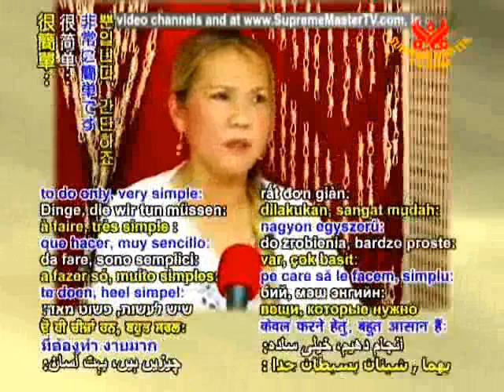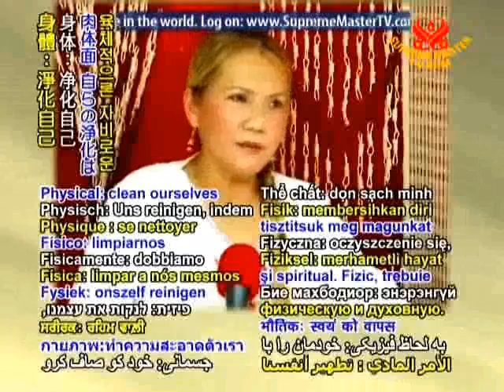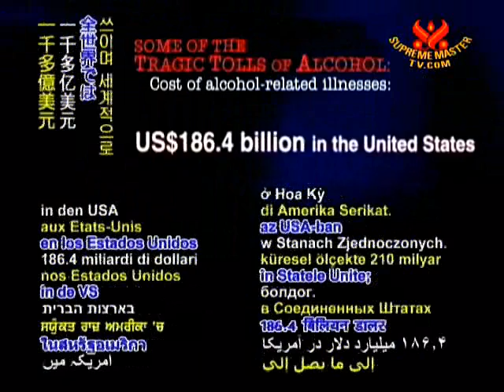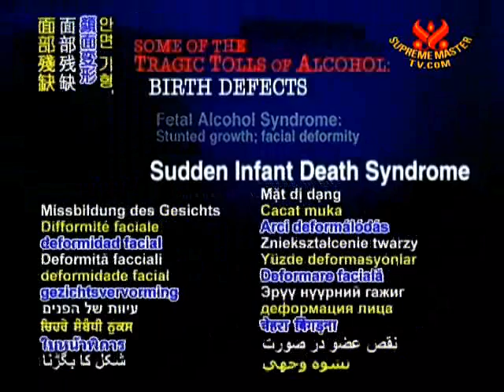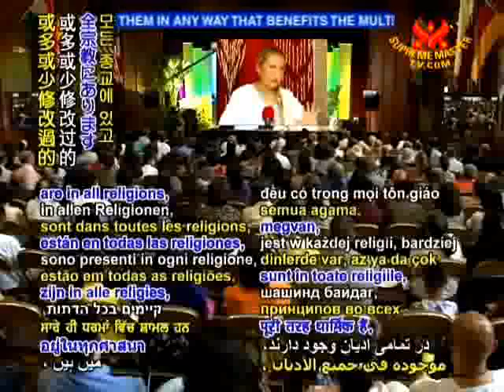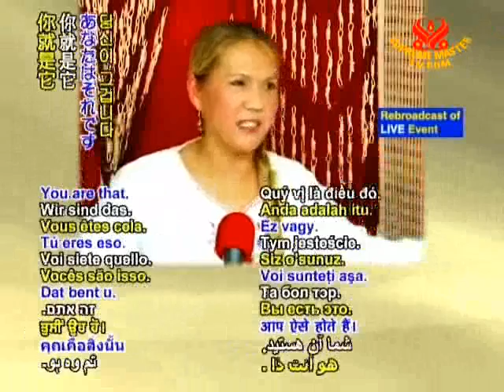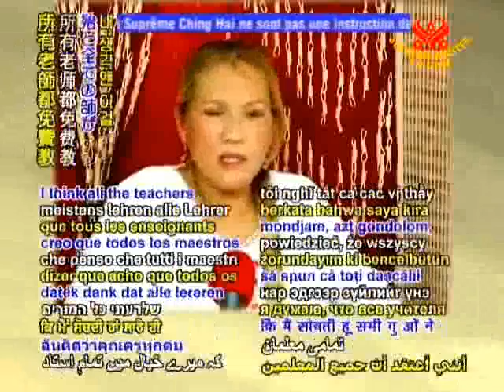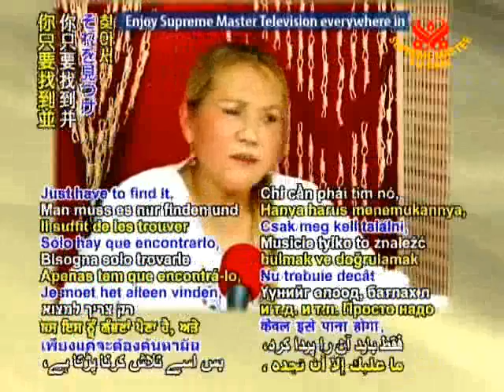How To Find Your True Self - World Vegan World Peace 2011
Excerpt from: World Vegan World Peace - A Conscious Choice 2011 Chicago